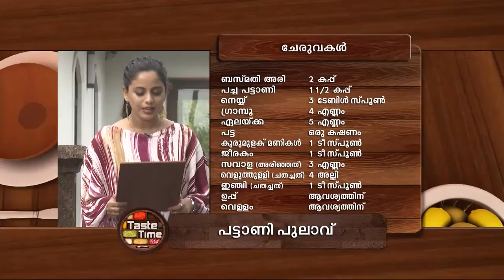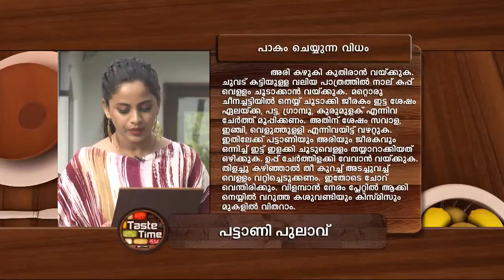STAR TASTE TIME 1370 TD 10 08 18 REV dolby